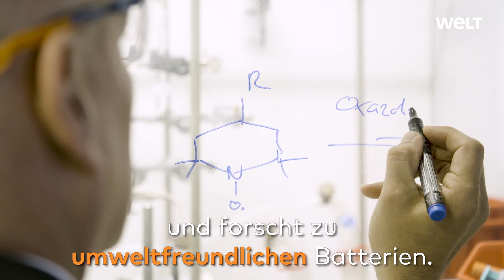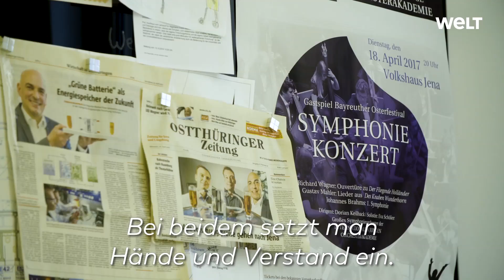Das geht in Thüringen: Spitzenwissenschaft plus Großfamilie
Professor Ulrich S. Schubert ist einer der führenden Chemiker und Materialforscher weltweit. Er arbeitet und lebt in Jena – eine bewusste Entscheidung, sagt Schubert, weil sich in der Stadt Spitzenforschung und Familienleben besonders günstig verbinden lassen.

Quelle: WeltN24